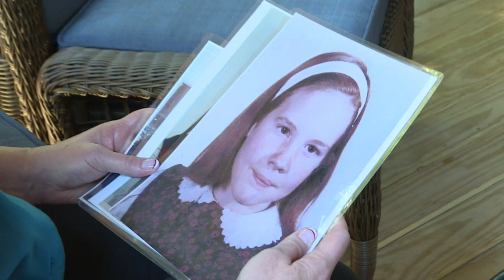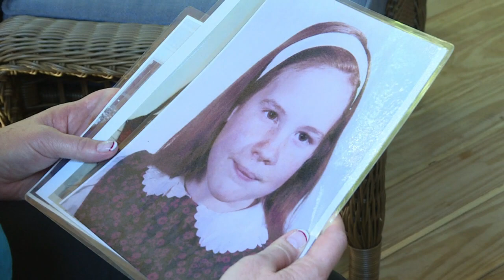Missbrauchte US-Katholiken erwarten Taten vom Papst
Beim Besuch von Papst Franziskus in den USA sind die Erwartungen an ihn hoch: Schließlich hat er sich verpflichtet, Missbrauchsfälle in der katholischen Kirche konsequent zu verfolgen. Betroffene in den USA wollen nach vielen warmen Worten nun endlich Taten sehen.